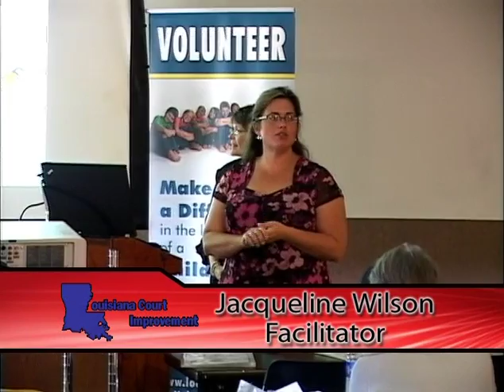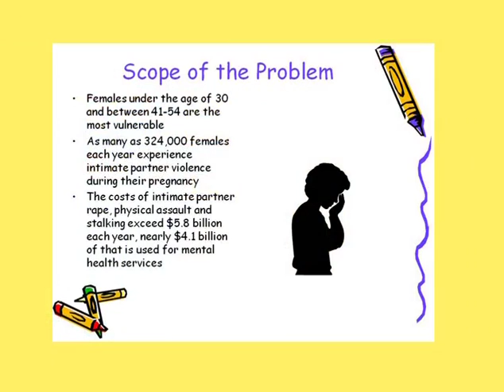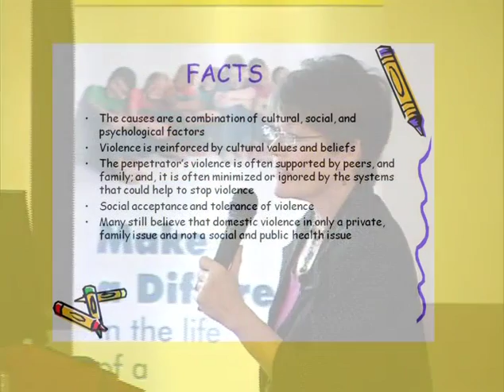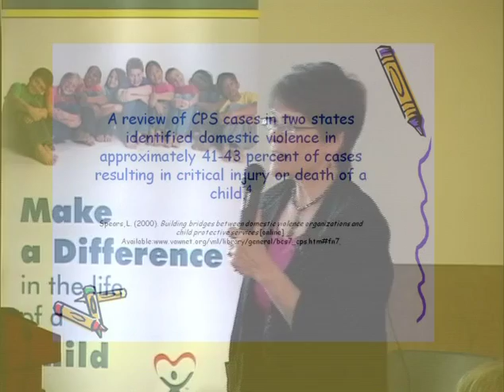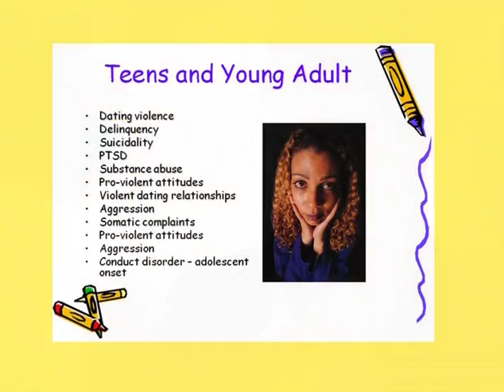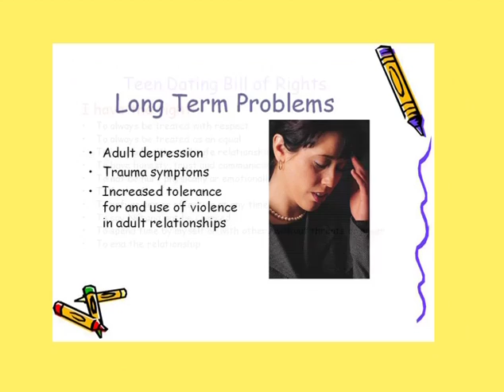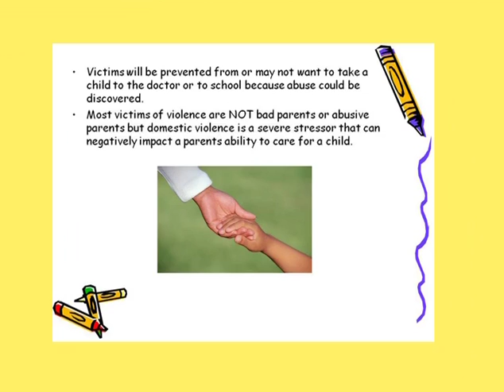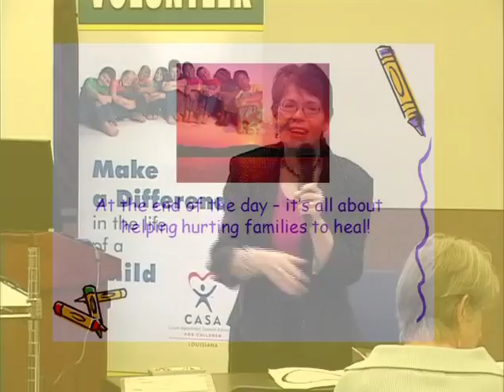The Effects of Domestic Violence on Children